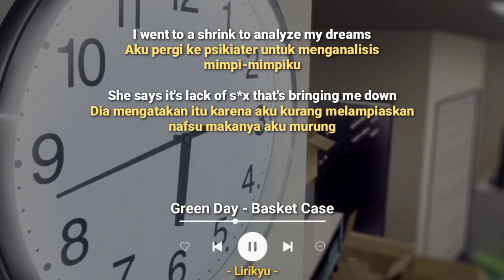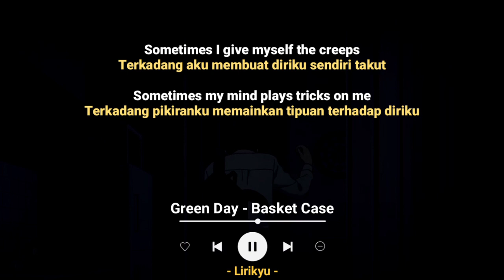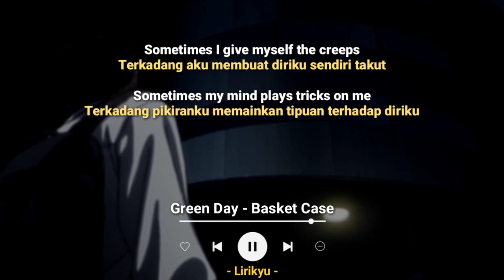Green Day - Basket Case (Lirik Terjemahan Indonesia)